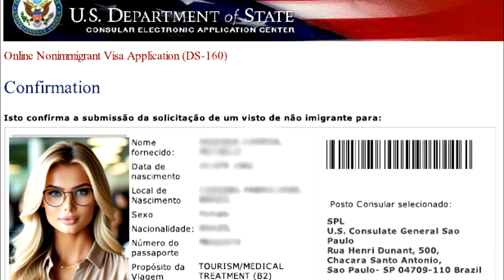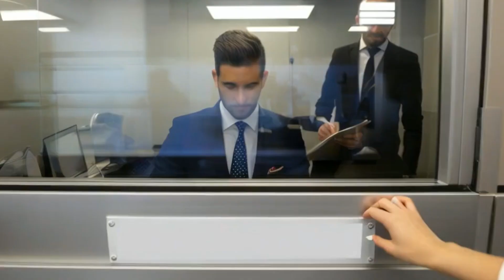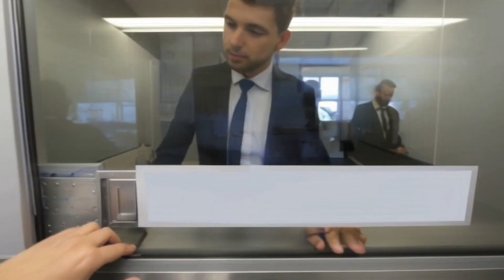VISTO AMERICANO, NEGADA 2 VEZES, APROVADA NA 3ª COMO FINALMENTE CONSEGUI MEU !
Bem-vindo ao Dez Brasil Produções!
Sou apaixonado por contar histórias que inspiram, divertem e conectam pessoas. No nosso canal, você encontrará uma variedade de conteúdos que refletem a riqueza cultural e a criatividade do Brasil e o Mundo.